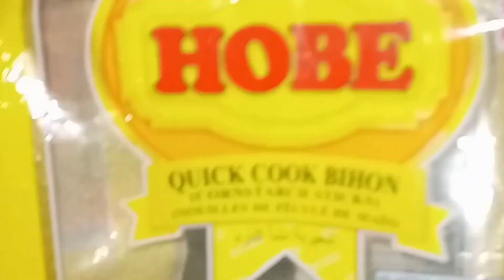Pancit bihon todays merienda.